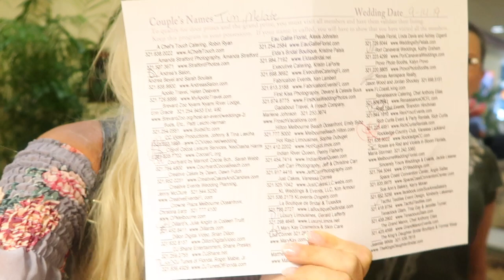OUCH THAT HAD TO HURT!!!